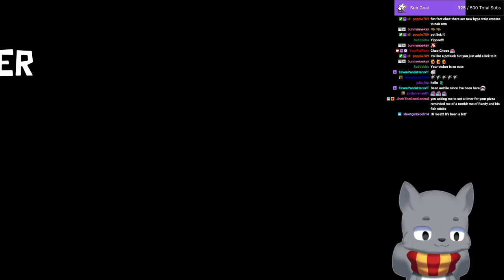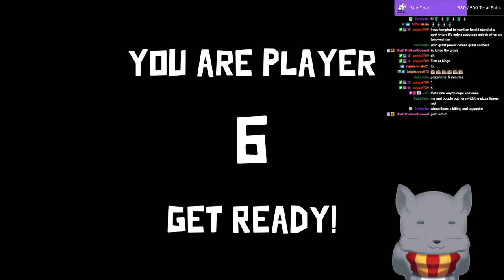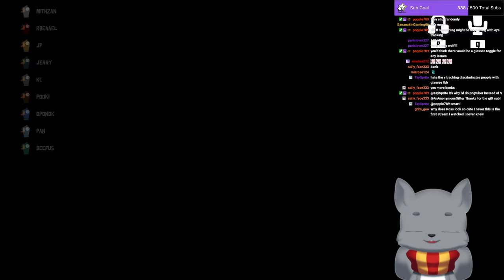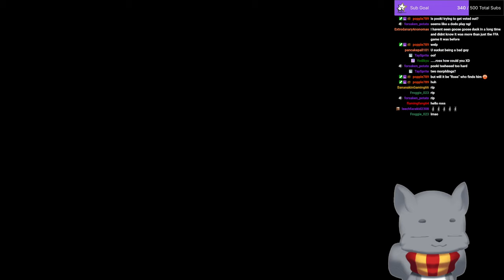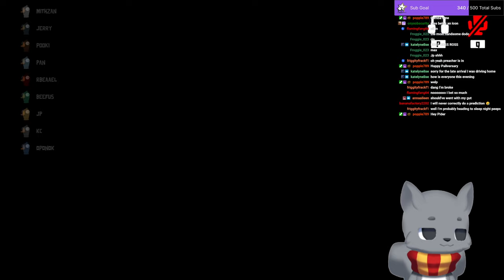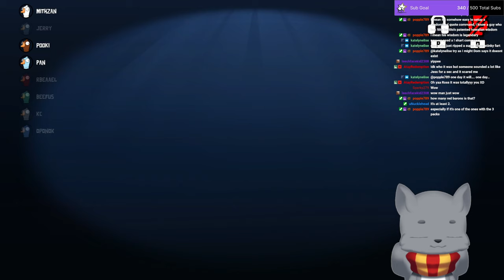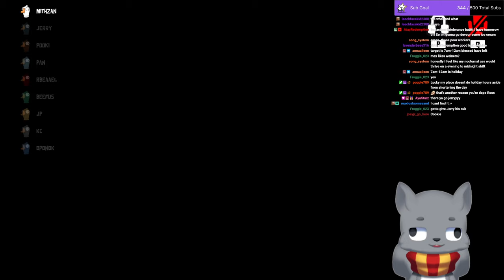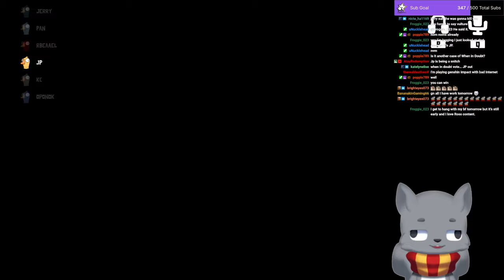Cozy Goose n Duckin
Original Stream Date - Dec 14th 2023